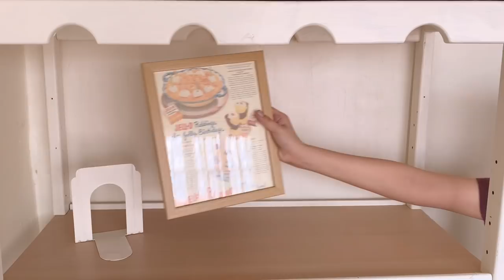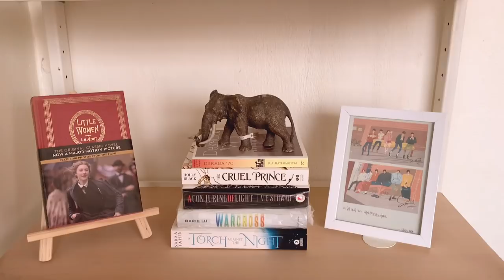extreme room makeover 💫 (korean themed, minimalist, aesthetic) 🧸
yayyy i’m back with another makeover !! i’ve been dying to upload this for ages and i hope u enjoy this vid bc i really had fun editing this. subscribe to my smol channel if u want and lmk your thoughts on the comment section bc i try to reply as much as i can mwah

slexm ♡

🖥 tech stuff
↪ macbook air m1 256gb
↪ ipad 7th gen 128gb
↪ iphone xr 128gb

🥑 faqs
how do you pronounce your username? s-lex-m
what do you use to edit? VLLO for the vid, procreate for thumbnail

➢ sub count: 7.45k wow tyyy